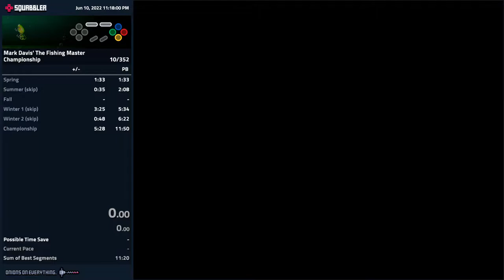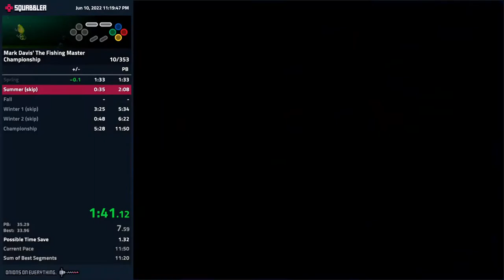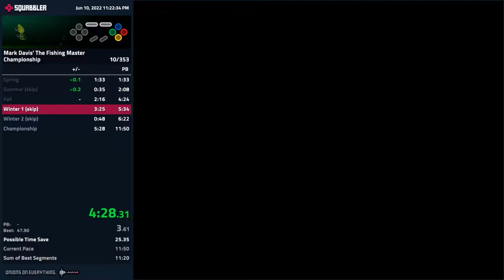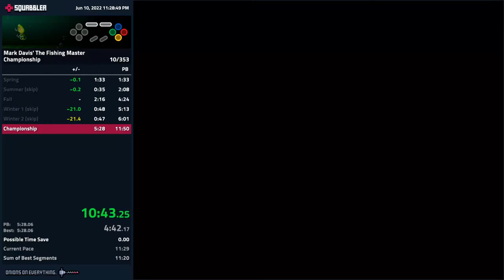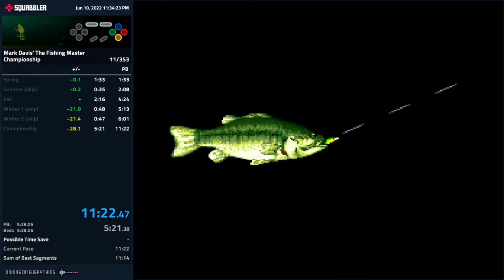Mark Davis' The Fishing Master speedrun - Championship - 11:19.050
This is good for now; incredible run, and risked it all at the end with a bad catch on the 3rd day (3.18 while holding X).

Thanks to Teleo1, tetsuoooo, and dnk_cafe who pushed this with me, and to the rest of the BKKC - much love.